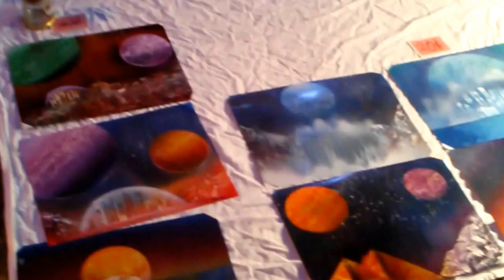Mark Oliver "Twist"- Spray Paint Artist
Reddeer "Nuit Blanche" 2013. Spray paint artist.